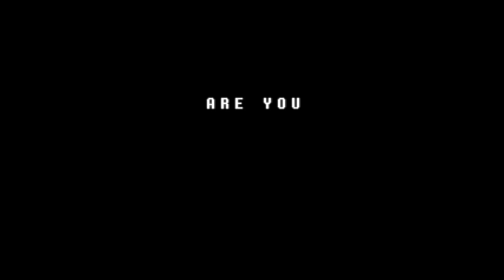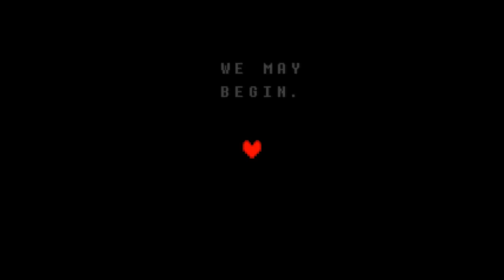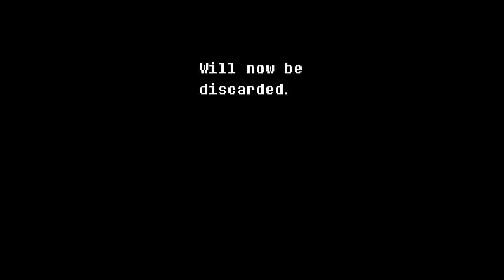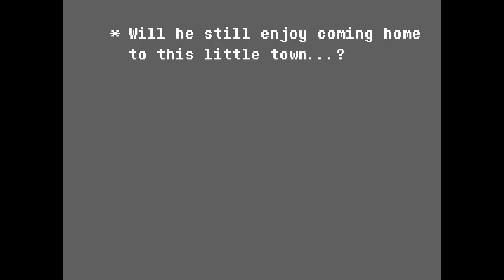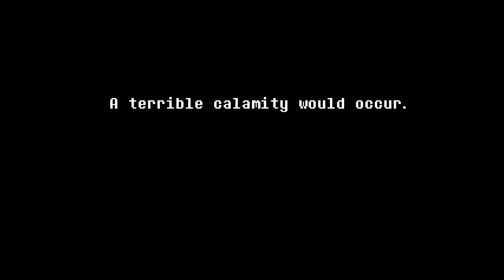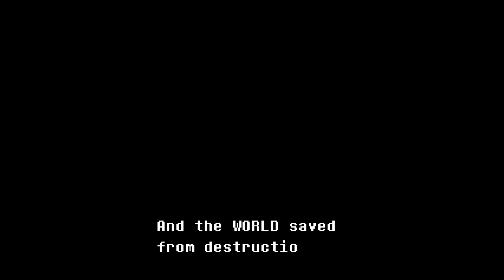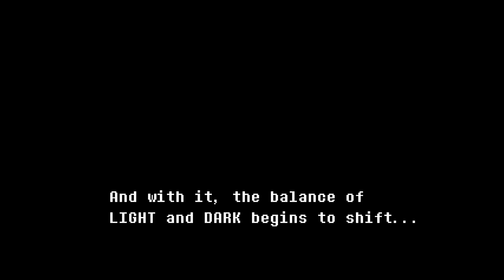Deltarune - Press A To Gay! Plays (Part 1)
We were fools for waiting to play this game. It's so good! We still have questions about Susie's face and what each expression means, but we'll work that out over time.